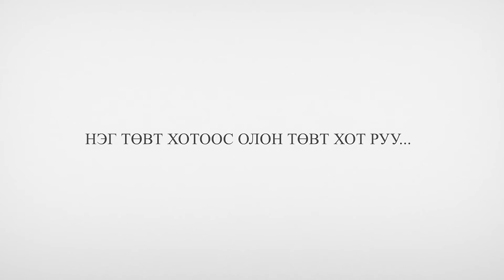Selbe DED TUW 05 25